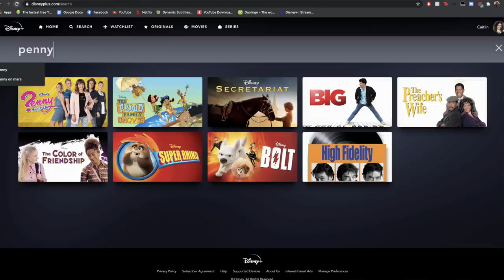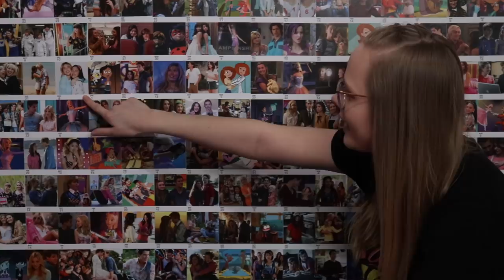top 10 forbidden lovers from disney channel that make me want to run away with the loml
and find out how you can get 3 months of ExpressVPN free!

caitlin mckillop
M4P 0A8